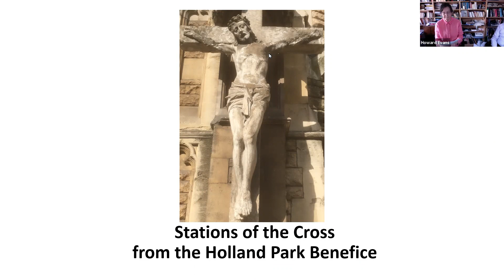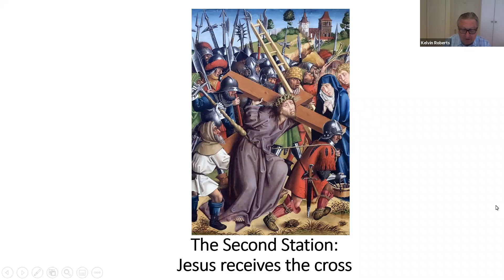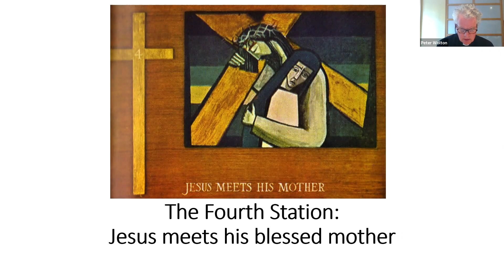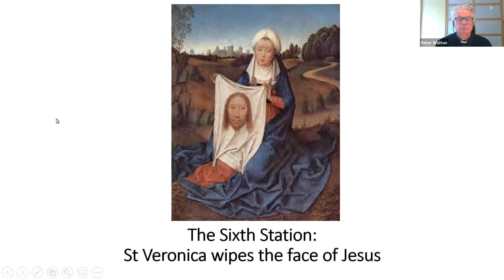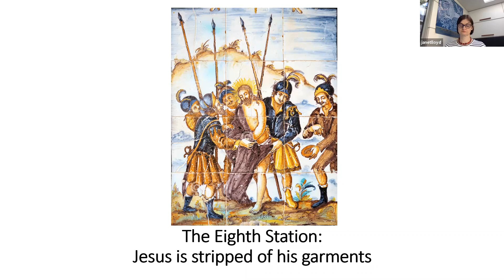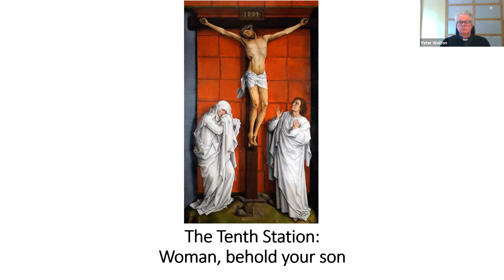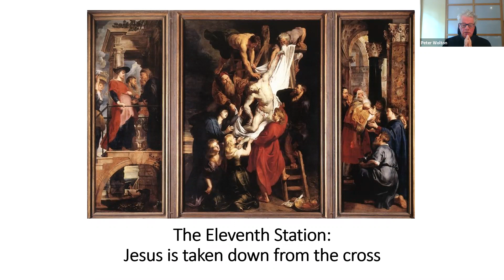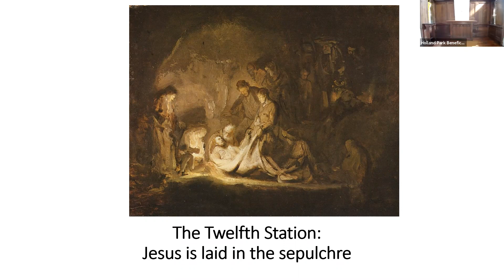Good Friday 2020: Stations of the Cross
Welcome to this Eucharist from the United Benefice of Holland Park - St George's Campden Hill and St John the Baptist, Holland Road.